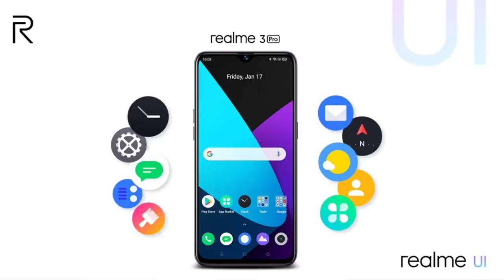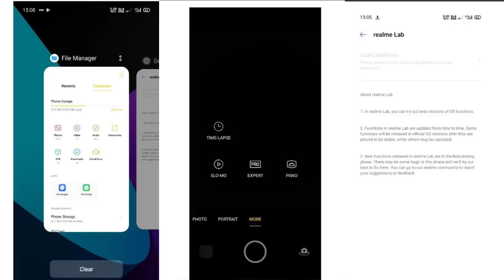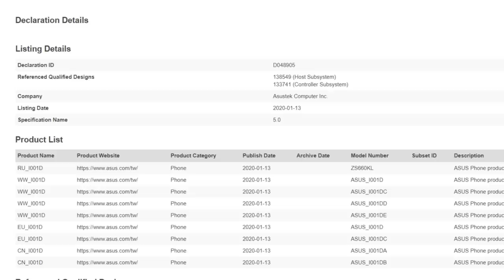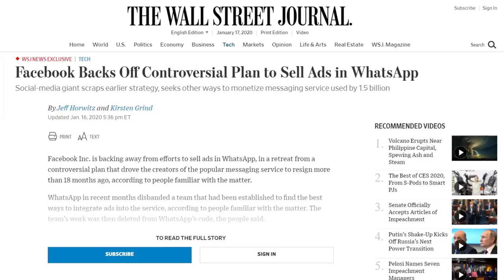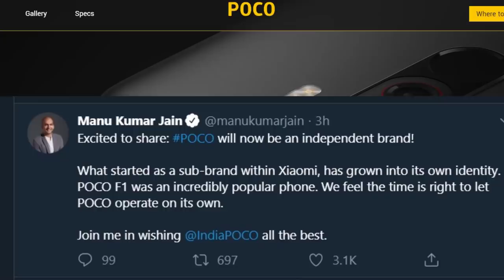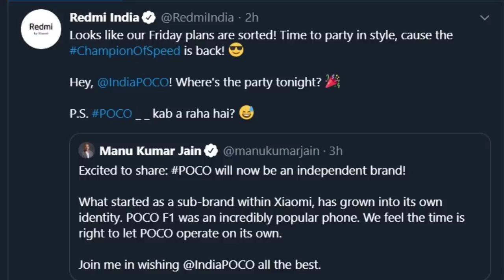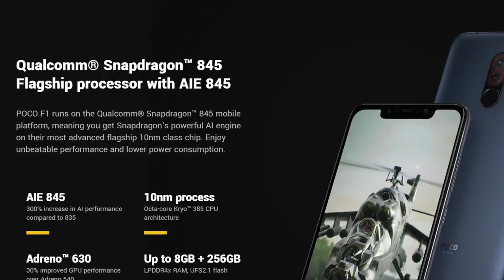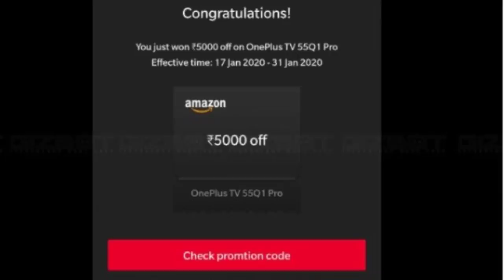TFT#363,POCO is BACK,Oneplus 5000 Gift Card,RealmeUI is Mind Blowing,WhatsApp Niggest News,etc.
Hai Friends...

TFT#363,
POCO is BACK,
Oneplus 5000 Gift Card,
RealmeUI is Mind Blowing,
WhatsApp Niggest News,etc.

                       (No Pressure)

❤️❤️ My Gear❤️❤️

📌Camera

📌Microphones

📌Tripod

📌Laptop(Editing)

❤️❤️ With Love..TechFactsRafee ❤️❤️